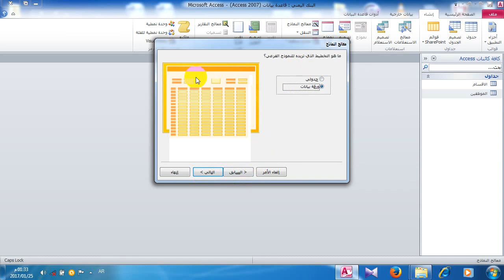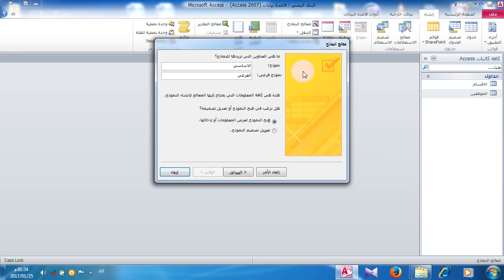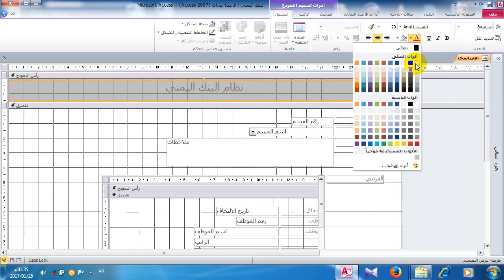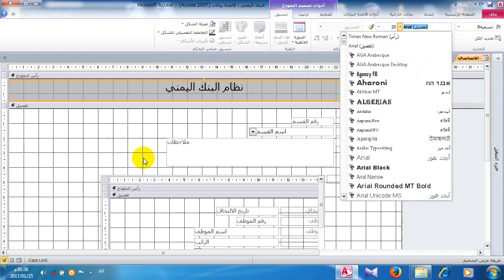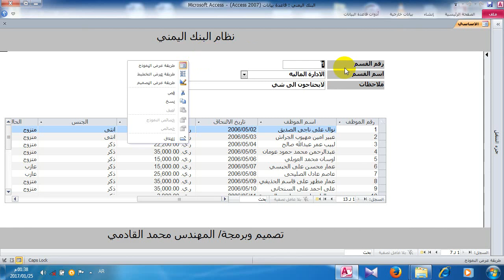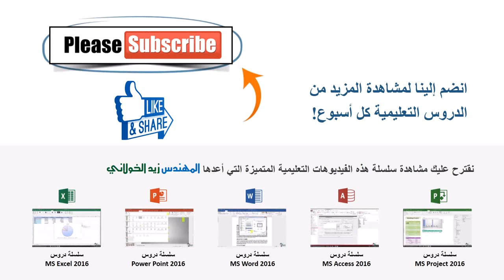دورة اكسس للمحترفين Microsoft Access - الدرس 05 النماذج_انشاء نموذج مشترك لجدولين وتنسيقة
للإشتراك في القناة ليصلك محتوى مثل هذا:
روابط إلكترونية:
للمراسلة للأعمال والتدريب يرجى التواصل على البريد الإلكتروني:
ميكروسوفت اكسس 2016
Microsoft Access 2016
االدرس 05انشاء النماذج المشتركة